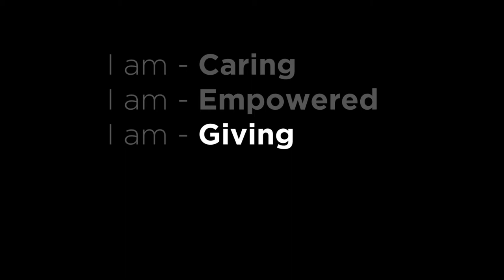The Heart of Accountable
This touching video of Nurses stories showcases just a few ways that Nurses take care of us all.

AHCStaff.com